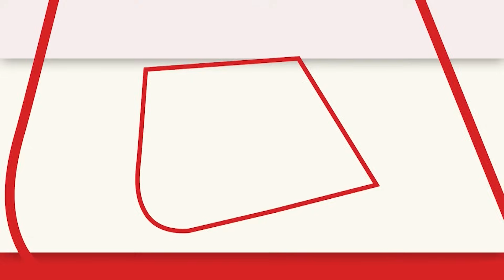सांसद Ramesh Bidhuri के विवादित बयान पर RJD नेता Manoj KUmar Jha ने BJP को घेरा | Aaj Tak News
बीजेपी के सांसद रमेश बिधूड़ी ने बृहस्पतिवार को लोकसभा में बहुजन समाज पार्टी के सांसद दानिश अली के खिलाफ आपत्तिजनक शब्द का इस्तेमाल किया जिसे लेकर सदन के उपनेता और रक्षा मंत्री राजनाथ सिंह ने खेद जताया.